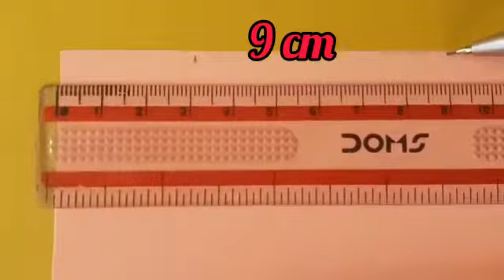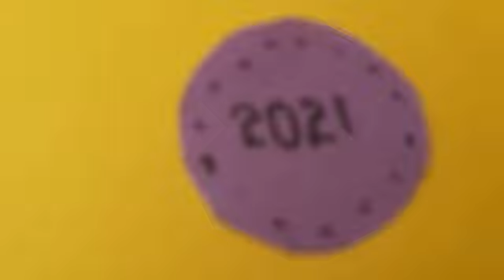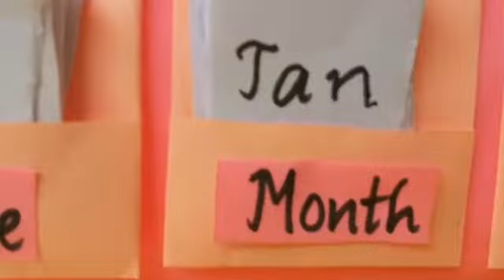How to make a paper calendar... Video by S. Mounika. S2 / SRI CHAITANYA CIVILS BATCH